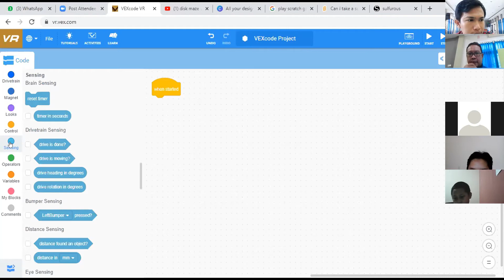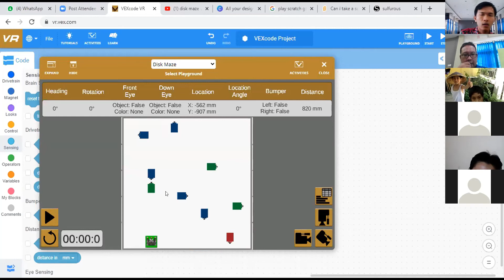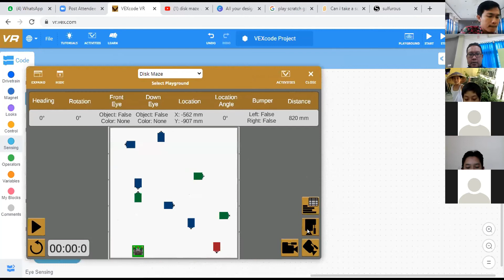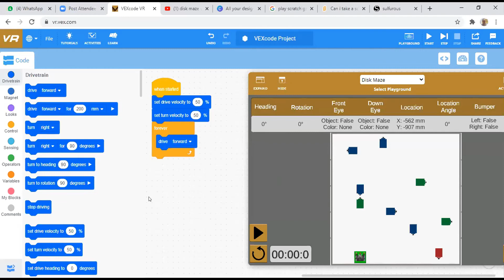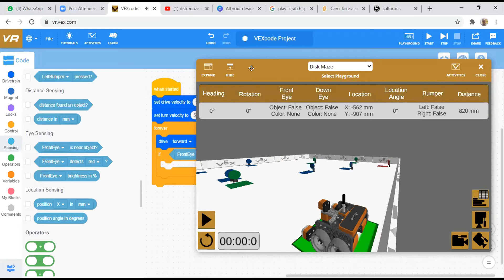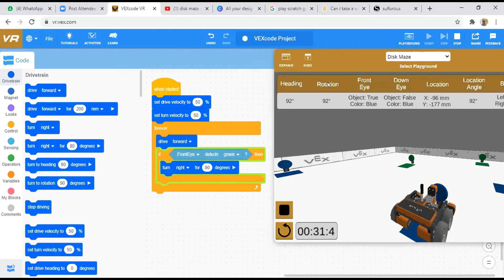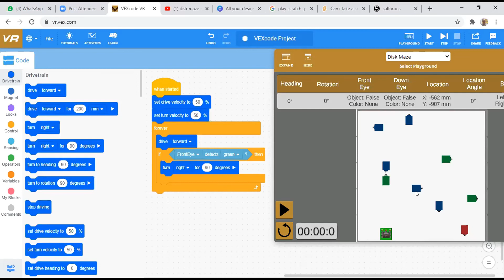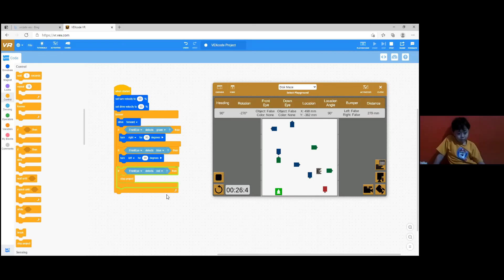How To Make Color Sensor On Vr.Vex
To indentify colors using VR.VEX robot
the virtual robots